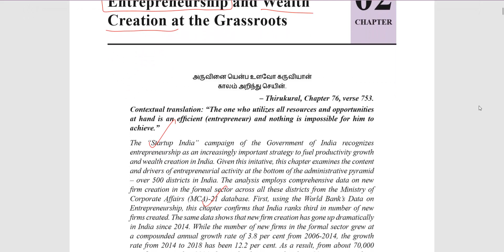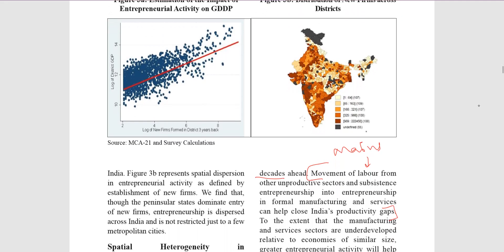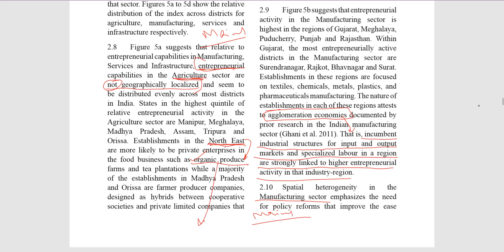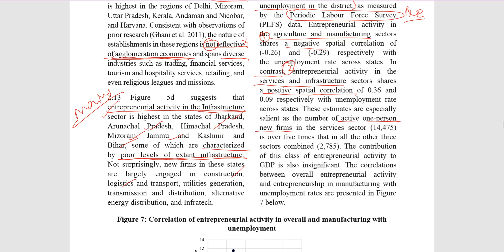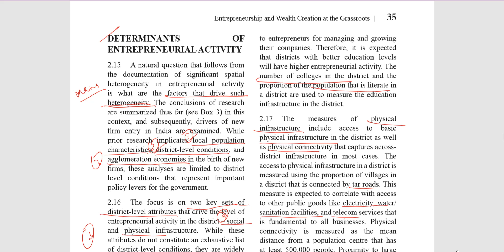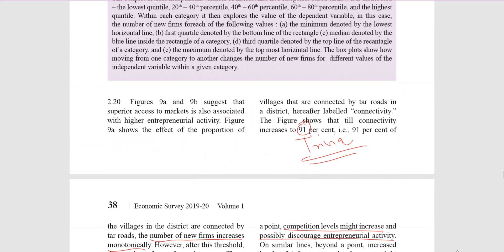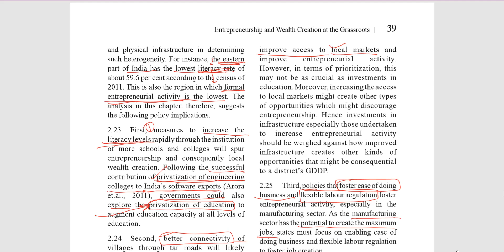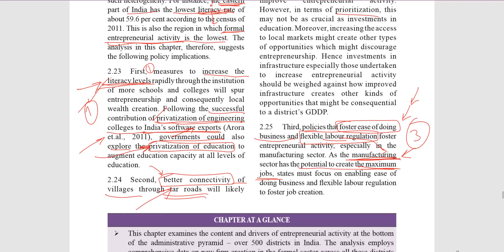Chapter 2 - Eco Survey - 2019 20 - For UPSC